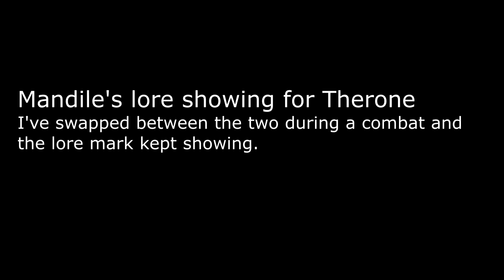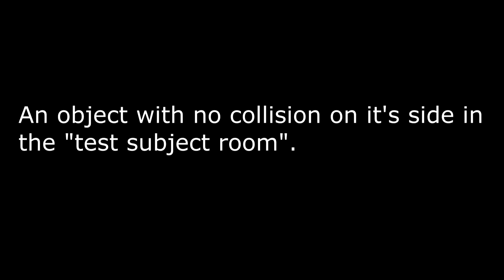Deathbound - Report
0:00 - Spiral Elevator Issues
0:46 - Mandile's lore showing for Therone
1:22 - Object Subject Room
1:47 - Cliffs inside the memories